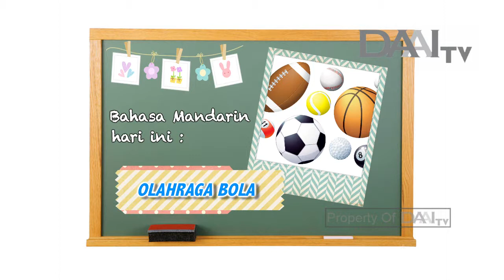Belajar Mandarin Untuk Anak "Olahraga Bola" | DAAI TV (6/9/18)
Program Bitan Ni Hao dapat disaksikan setiap Hari Rabu dan Kamis pukul 13.30 WIB hanya di DAAI TV.